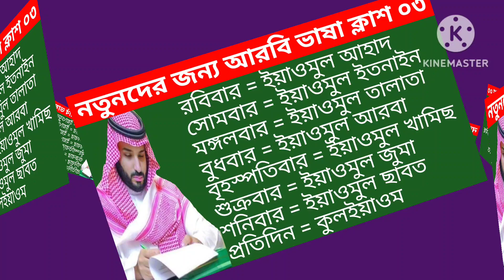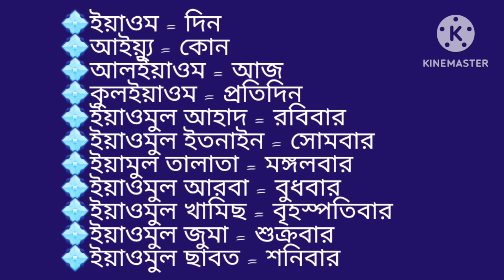আরবিতে কথা বলতে আগে এই ভিডিও টি দেখুন ইনশাআল্লাহ